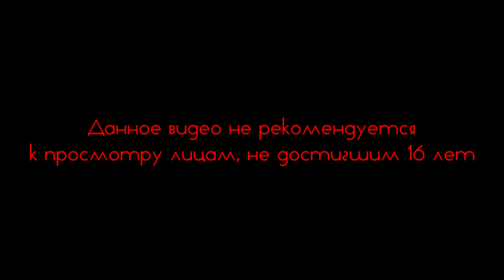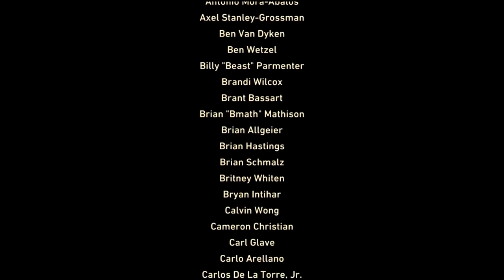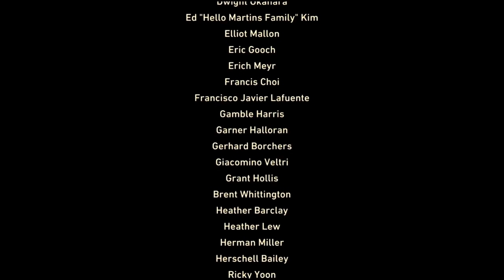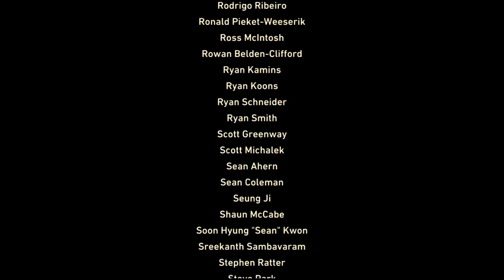Resistance 3 #10 Геноцид [Финал игры]